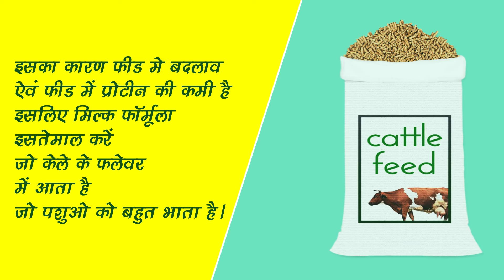Milking/Milk Enhancer/ दूध कैसे बढायें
जो पशु चाव से फीड नही खाते और कम दूध देते हैं,  उसका मुख्य कारण बार बार फीड बदलना और फीड में प्रोटीन की कारण है। मिल्क फॉर्मूला, केले में फलेवर युक्त है और इसमें हर्बल अमिनो ऐसिडस हैं जो फीड को 3-4% सोया प्रोटीन के बराबर प्रोटीन बढाते हैं । इसके इस्तेमाल से यह दोनो समस्याएं समाप्त होती है । मिल्क फॉर्मूला की डोज मात्र 200 ग्राम प्रति क्विंटल होने की वजह से यह सस्ता भी पडता है । इसके इस्तेमाल करते आपको पशु आहार में किसी अनय मिनरल मिक्सचर/ सपलीमैंट डालने की जरूरत नही है । हमारे आनलाइन स्टोर-
AND
MEESHO
AND
JIOMART
AND
AMAZON
AND
FLIPKART